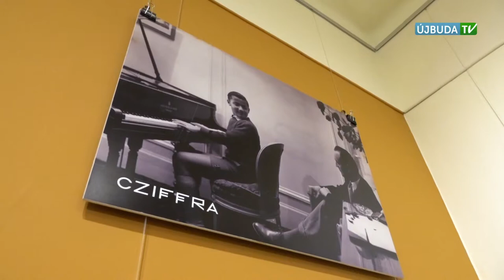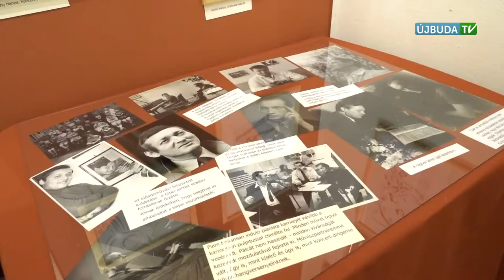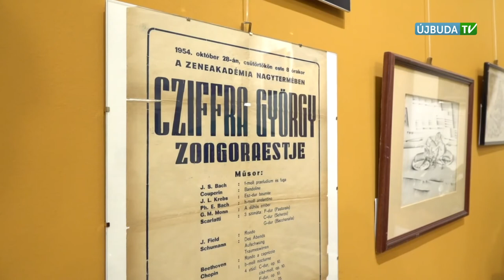PONT Magazin: Cziffra György kiállítás a Molnár C Pál galériában (2018.11.12.)